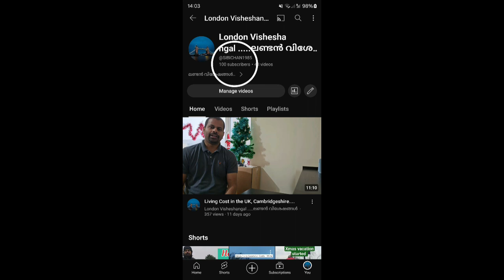100 subscriber's Celebration and happy New Year in the UK....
100 subscriber's ആയി ...സഹായിച്ച , സപ്പോർട്ട് ചെയ്യുന്ന എല്ലാവർക്കും നന്ദി ...എല്ലാവർക്കും നല്ലൊരു പുതുവർഷം ആശംസിക്കുന്നു...